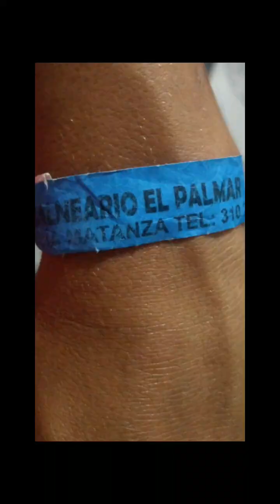hola mi gente nuevo videito 😎 travesia a balneario el palmar 🏞️🇨🇴